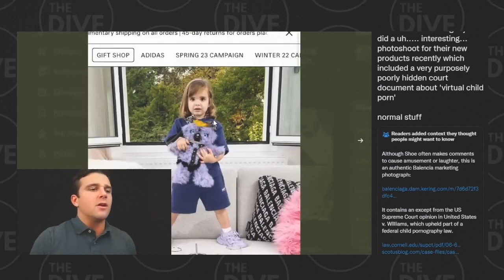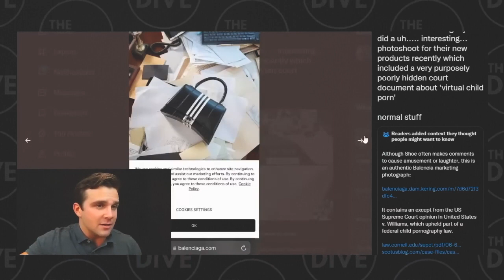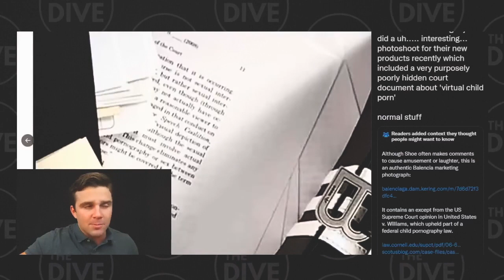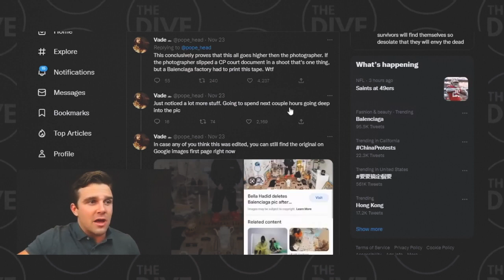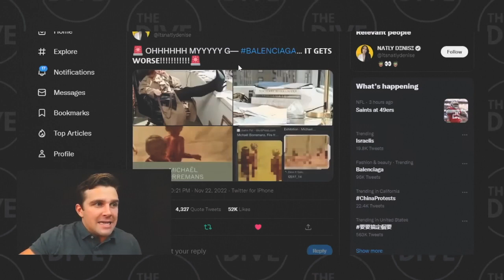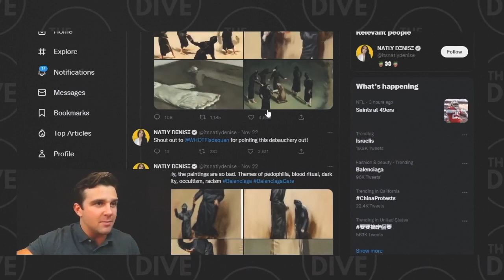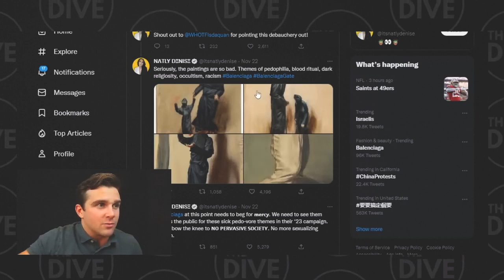THE TRUTH behind Balenciaga’s shocking photoshoot | Jackson Hinkle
This rabbit hole goes so much deeper than we initially thought. They are laughing at our faces.